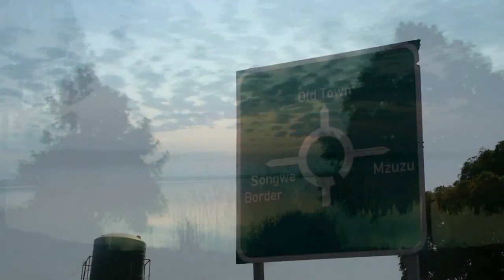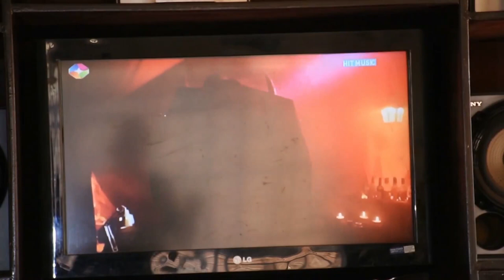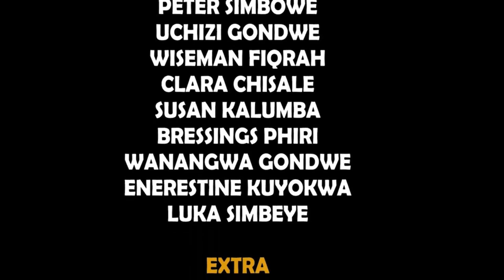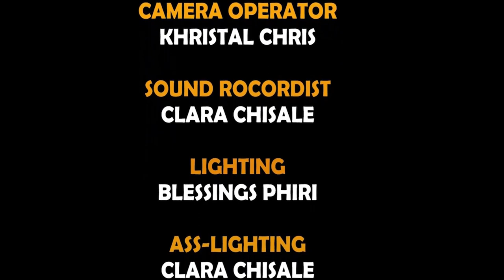Uncle 7 ||Full HD Malawian Movie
Filmed by Creative hands Starring: Peter simbowe, Uchizi Gondwe,Enystina kuyokwa, Wiseman fiqrah, Susan kalimba, wanangwa Gondwe